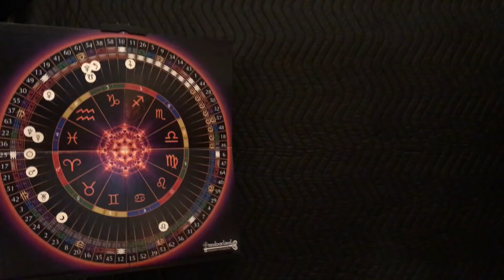Mar 20, 2019 - Equinox - Mercury Retrograde - Uranus in Taurus